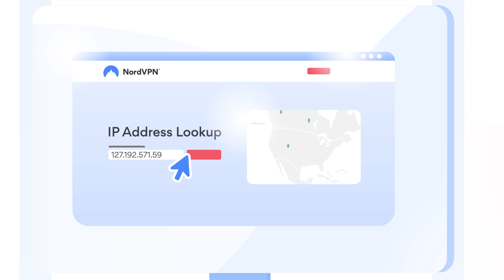How to look up your IP address I NordVPN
💥NordVPN + Threat Protection | Get EXCLUSIVE Threat Protection FREE💥

In this video, we will show you a useful IP lookup tool and the info it can reveal. It is an easy way to look up your public IP address.

An IP address helps devices to communicate with each other. But your internet service provider can also identify your device by inspecting it.

Encrypt your online traffic and protect yourself with NordVPN.

An IP address also reveals a great deal about you. One can see your location down to the street level and the provider you use. Check it out for yourself with our IP address lookup tool

An ISP can also trace the owner of an IP and share this data with third parties.

If you don't want to show your IP, you can hide it with just a single click with NordVPN

It will also encrypt your traffic and change your virtual location.

This video is a NordVPN tutorial. Check the HowToNordVPN hashtag for more.